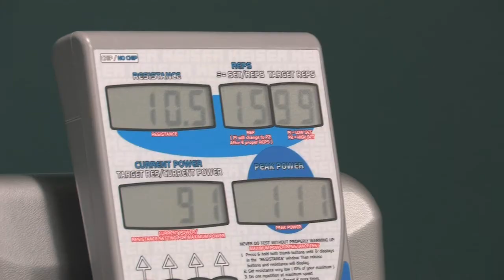Meet Taryn VanThof